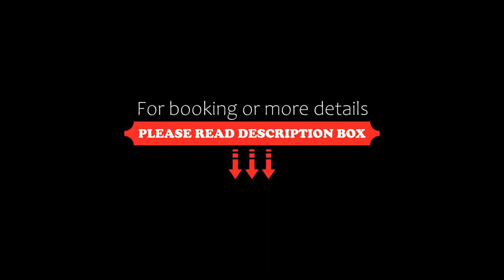Dongara Tourist Park, Port Denison, Australia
About Property:
Situated directly on the beachfront, Dongara Tourist Park offers self-contained holiday cabins in Port Denison. All chalets have en suite bathroom facilities and reverse-cycle air conditioning.

Just 3 km south of Dongara town centre, Dongara Denison Tourist Park is conveniently located on South Beach. The marina, shops, bakery, cafe, bar and local restaurants are within a 10-minute walk.

Guests can prepare meal...
Property Type: Hotel
Address: 8 George Street, 6525 Port Denison, Australia
Searching For
1. Dongara Tourist Park - Port Denison - Australia
2. Dongara Tourist Park - Port Denison - Australia Address
3. Dongara Tourist Park - Port Denison - Australia Rooms
4. Dongara Tourist Park - Port Denison - Australia Amenities
5. Dongara Tourist Park - Port Denison - Australia Offers and Deals
Audio Credit:
Track Title: Subway Dreams
Artist: Dan Henig